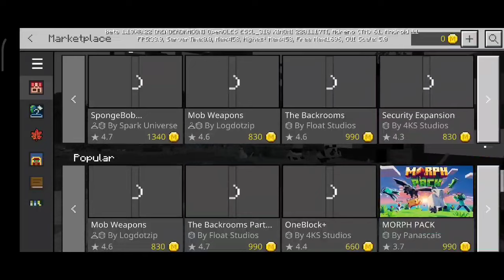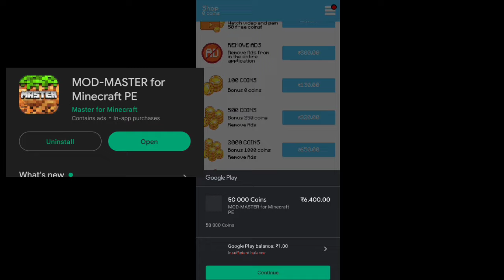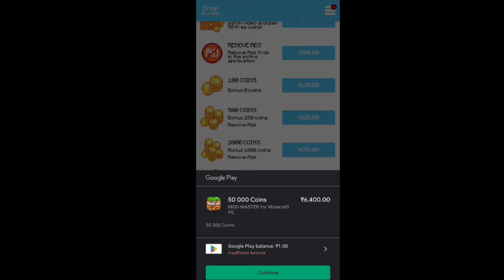GET MINECOINS IN MINECRAFT | MINECRAFT में Minecoins प्राप्त करें Rybon Rehan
WELCOME GYS

minecraft pe
minecraft pocket edition
new minecraft pe update
new minecraft pe 1.19 update
 minecraft pe marketplace
how to get free minecraft pe coins
how to get free unlimted minecraft marketplace coins
minecraft pe coins
free minecraft pe coins
free minecraft coins
free minecraft pocket edition coins
how to get free minecraft pocket edition coins
minecraft pocket edition coins for free
unlimted mcpe coins
free mcpe coins
mcpe coins
how to get free coin
how to get free minecoin
how to get free minecoin in minecraft
minecraft free minecoin
free minecoin in minecraft
how to get minecoin in minecraft
how to get coin in minecraft
minecraft free coin
how to get free minecoins
free ma minecoin kasha la